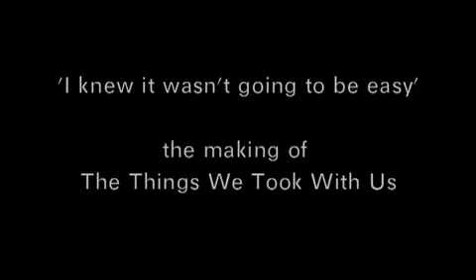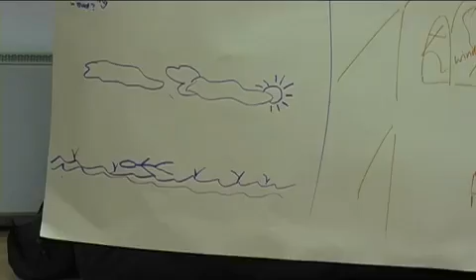The Making Of The Things We Took With Us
A short drama young people from Herefordshire and Worcestershire, who have been affected by domestic abuse.

The Project:

“Powerfully brought across the emotional impacts and effect of Domestic Violence on young people…young people have been the unseen victims and have traditionally nowhere to go about domestic abuse…cinemas should be encouraged to screen such films before main features” – Richard Gabb – Herefordshire Council

ReFocus was a two year partnership between The Rural Media Company and West Mercia Women’s Aid (WMWA). The films created through the project explore the impact that domestic abuse has had on young people, particularly those living in rural areas, and have been made with young people who have lived through domestic abuse but are now living in safety. The project worked with young people in Herefordshire and Worcestershire, aged 11-16 for a six to eight month period in a mixture of weekly, fortnightly, and weekend workshops.

The workshops included drama, film, animation, visual arts, creative writing and photography and had many positive benefits. Year One produced the film The Things We Took With Us and Year Two, three films, Question, Trust, and Space plus accompanying documentaries. The young people not only became proficient in using the equipment and working together creatively, but also gained an enormous amount of self confidence in expressing their own thoughts and ideas.

As the project progressed they learnt that other young people shared similar experiences, and so began to think creatively about what they wanted the films to say. Over the two years of the project we explored many different stories and experiences, all of which played a significant part in shaping the final material. The intention behind the films was to not only share young people’s experience of domestic abuse but to help identify possible gaps in service provision or support for young victims. The films have already had a significant impact on Local Safeguarding Children Boards and at national conferences.

One of the young people involved said, “I’m very proud of what we have done. It’s easier once you have spoken about it, because you know other people have had similar experiences. It shows that there is light at the end of the tunnel” "Young people are often referred to as the “hidden victims” in abusive households, so it is fantastic that they have been given a voice by this creative and inspirational project", Jan Frances, CEO, West Mercia Women’s Aid explains, "I’m sure the powerful messages will stay with viewers for a very long time.”